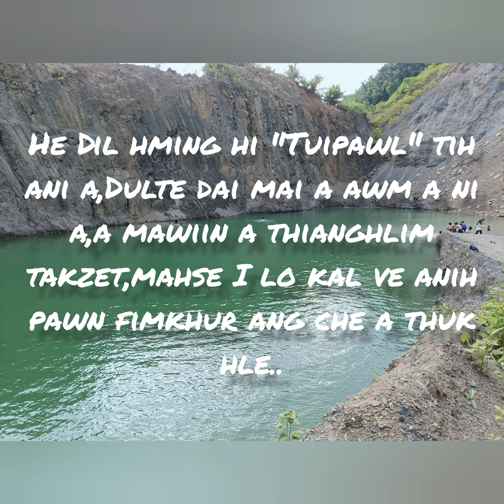vawin ka zinkawng lam,Hetiang khawpa Dil mawi hi Mizoram chhungah a lo awm reng nia..